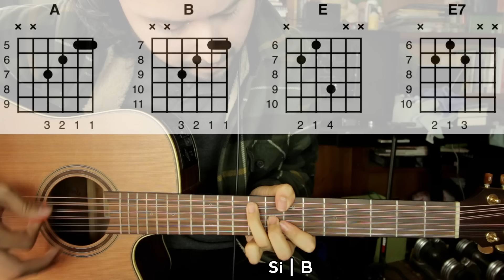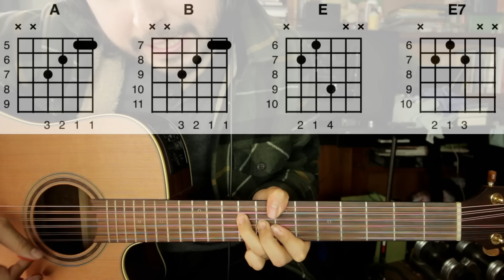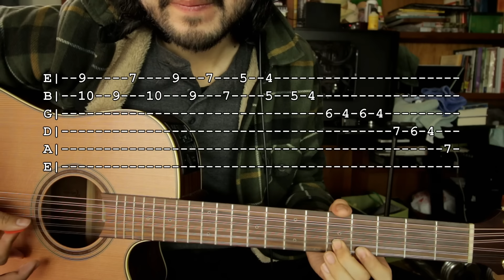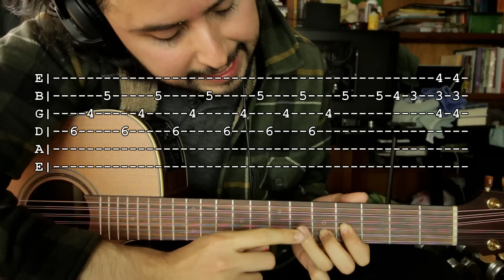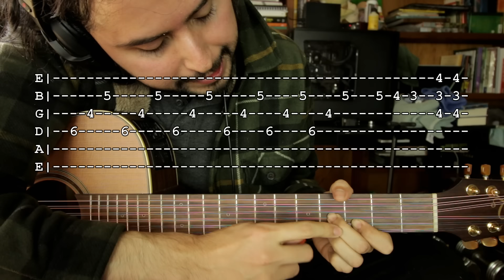La Vida Ruina - Ariel Camacho - Tutorial - REQUINTO - ACORDES - Como tocar en Guitarra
Como tocar LOS ACORDES para cual quier cancion -